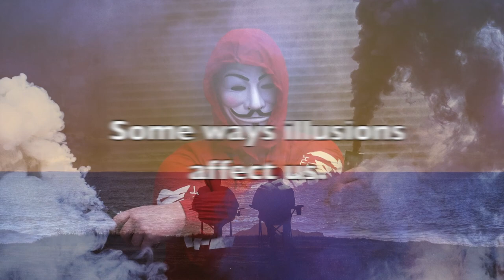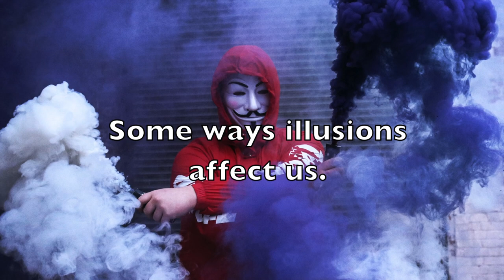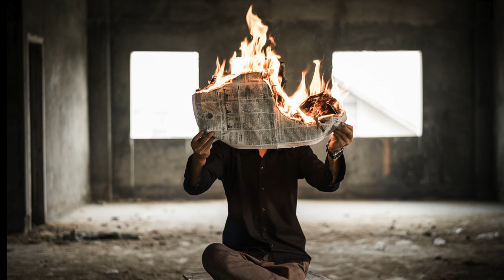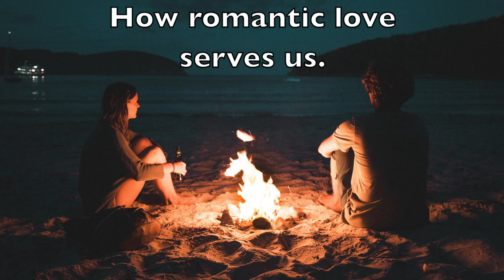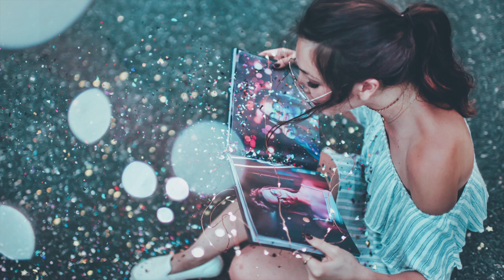Is Romantic Love an Illusion? Can Romantic Love Help You Fall in Love with Life Itself?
Perhaps so called "failed" relationships can be seen as successes when we look beyond the illusion of romantic love. Let's explore the illusions we might have about romantic love and how these affect our romantic relationships. Learn about glamorous illusions and how these can be attractive or repulsive and distort how we see romantic love and its effects on us.

This video offers a clear-eyed view of romantic love, without getting either starry-eyed or bitter-eyed about it. Instead it offers a way to see romantic love as a path to learning about Enlightened Love (a love which is not only unconditional but also more universal) where we learn to love in a broader and deeper way and ultimately to fall in love with life itself.

Romantic love helps us break out of our shell and learn to love another person. Yet, rather than reduce it to a perennial search for "The One"; we can use it to live a fuller and deeper life (even if we decide that we still want to find "The One") by discovering a fuller and deeper form of love. This can help us transform the disappointments in our romantic relationships into positive, life-enhancing experiences.

Find the love you always wanted. It is within you and all around you...